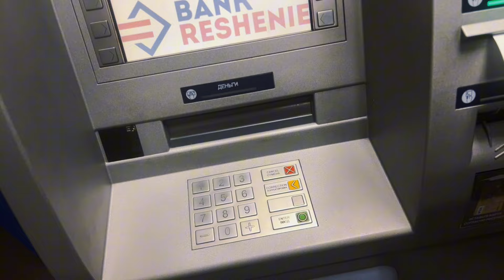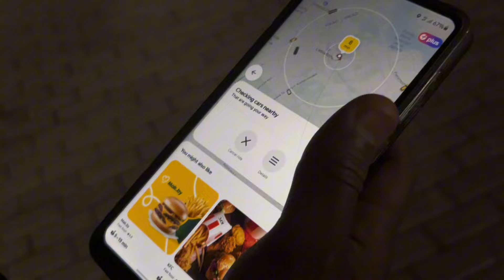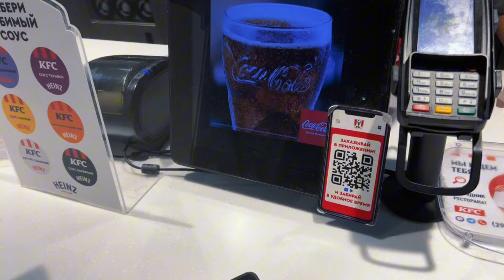SUUQA TAHRIIBKA AYAAN BOOQDAY BELARUS